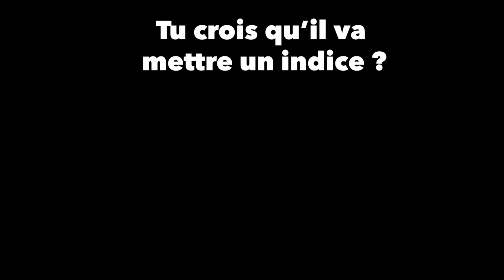CONCOURS DE NOËL 2020 !!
Chers ami, comme l'année dernière, je relance le concours de noel pour les fêtes de 2020 !!
Pour participez c'est très simple : à l'aide des indices dissimulés partout dans la vidéo et autour (description, commentaire) et/ou sur instagram, devinez le set mystère caché dans le sac.
Inscrivez votre réponse dans l'espace commentaire de la vidéo ou du post insta.

En fonction de votre réponse vous serez réparti comme cela :
   - Bonne réponse - Winner bracket
   - Mauvaise réponse - Looser Bracket

Les lots à gagner cette année sont les suivants
Pour le winner Bracket : Le set mystère et un bon d'achat de 15€ chez Uni'Brick
Pour le looser Bracket : Un bon d'achat de 5€ chez Uni'Brick et un polybag Lego

Concours réservé à la france métropolitaine, Belgique et Suisse
Attention, si vous êtes mineurs, une autorisation signée des parents devra être requise pour l'expédition des lots gagnants.
Les formalités d'envois seront spécifiés par mail à la suite du tirage au sort.

N'empeche je regrette un peu Aout 2020, c'était un bon moment de l'année ...